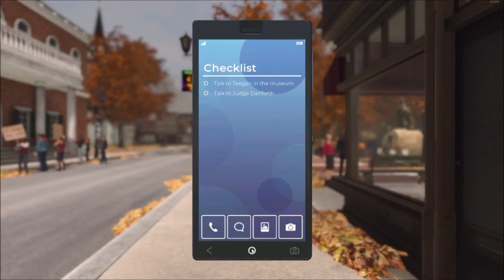BLUE SMOKE! 💣 | Midnight in Salem #5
Dierdre is always there for you. Always.

Catch Path of Most Resistance playing D&D on Wednesdays